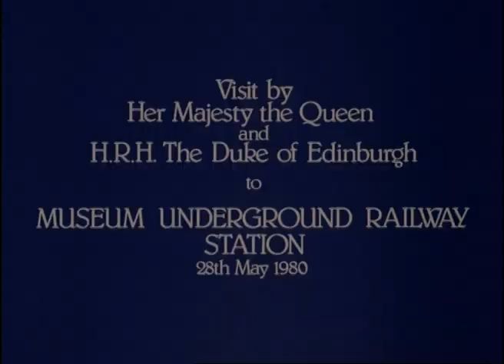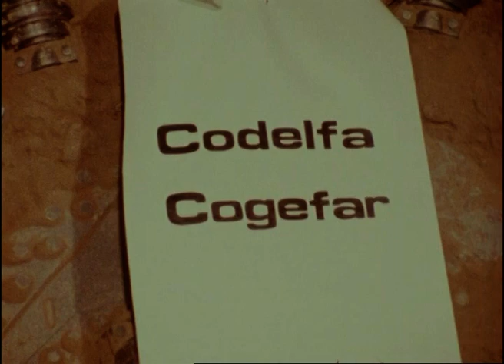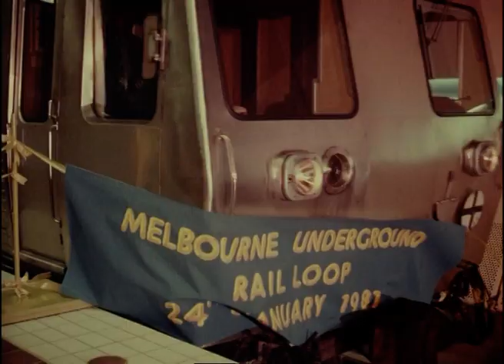Melbourne City Loop historical footage